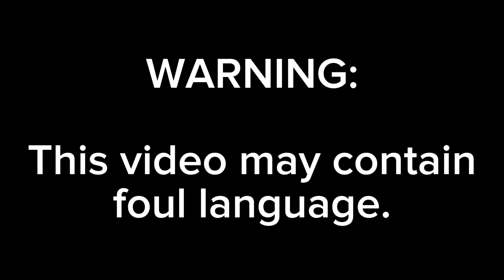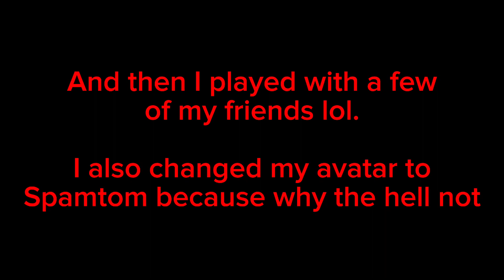Jaden’s Killing Spree (VRChat Murder 4)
Shout out to my friends lmao